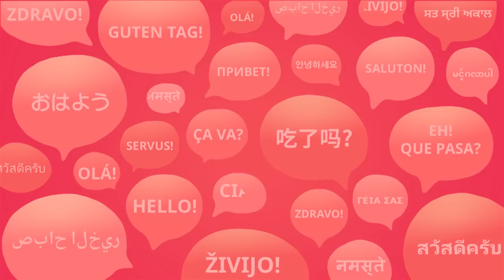Inside the Duolingo Incubator - Smith/Gerz/Feinberg at the Polyglot Gathering 2015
The Duolingo team presents an introduction to how the language learning app team develops and tests new features. Then, a discussion with the audience follows in which questions concerning Duolingo are answered.